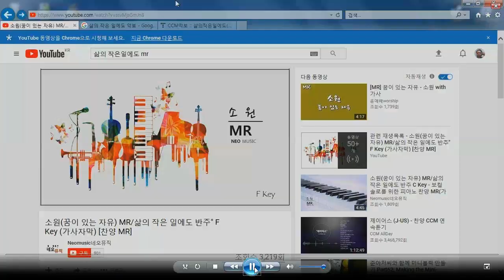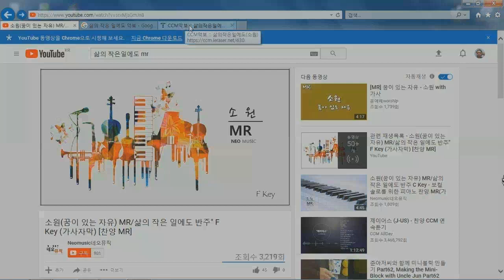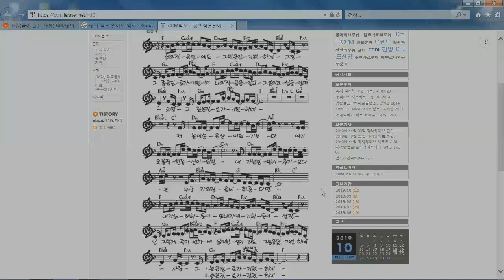[CCM] 소원(삶의 작은 일에도) Sung by Uncle Jun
* 솔로(Solo), 듀엣(Duet), 트리오(Trio), 중창(Choir), 합창(Chorus), CCM 부르기(Singing CCM), 방구석, 골방(Solo in a Room), 찬송, 찬양(Praise)